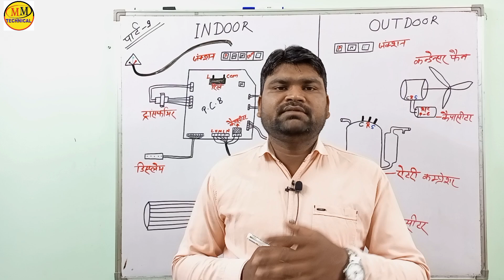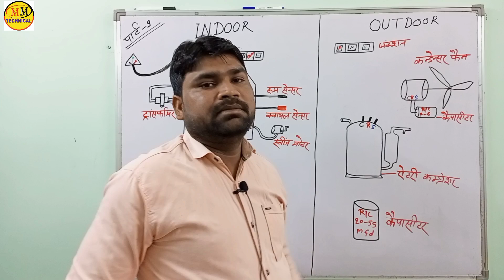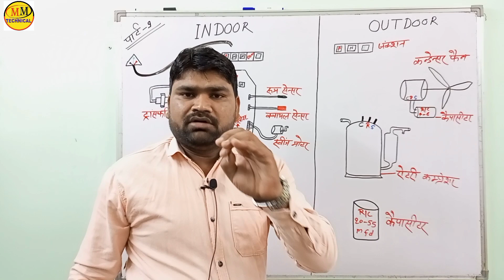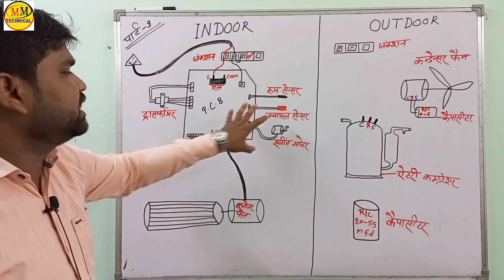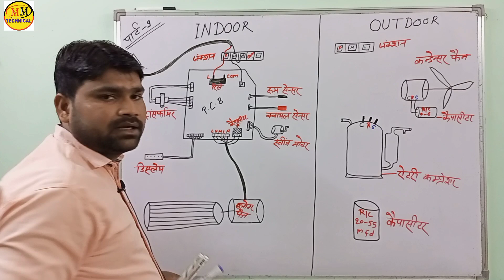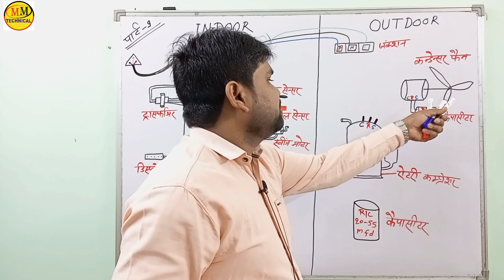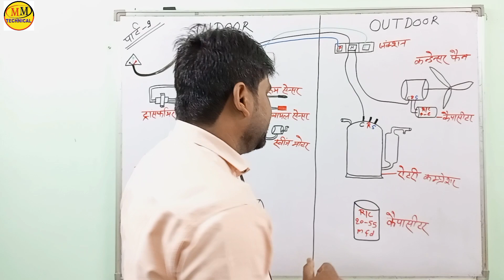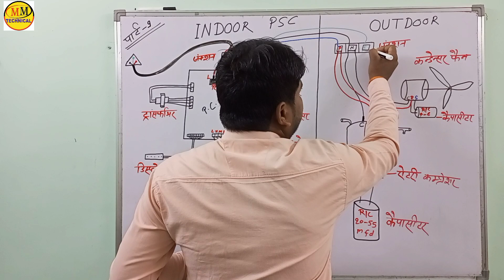Split AC की संपूर्ण वायरिंग||split ac all parts wiring diagram||split AC ki PSC wiring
about channel

Welcome To MM Technical
Es chainal me aapako
AC repairing
Freeze repairing
Refrigerator repairing
Moter bainding
house wiring
Geejar
Water cooler
Deep freezer
Wasing machine
Etc.

रिपेयरिंग से संबंधित और भी वीडियो देखने के लिए नीचे दिए गए लिंक पर क्लिक करें

•double Dor fridge mein gas kaise charge Karen I fridge ke andar gas kaise charge Karen

•फ्रीज में गैस चार्ज करने का कितना पैसा लगता है। refrigerator mein gas charging ka kitna Paisa lena c

split AC wiring diagram
split AC all' parts wiring diagram
split AC ki wiring
split AC ke indoor ki wiring
split AC ke outdoor ki wiring
split AC me gas kaise dala jata hai
split AC Gas charge
split AC likeg check
split AC ka likeg kaise check kare
how to check split AC likej
R410 Gas store kaise kare
R32gas kaise store kare
r410gas pump down kaise kare
split AC me gas kaise Store kare
split AC me gas kaise lock kare
How to store split AC gas
split AC me gas kaise khole
split AC kaise lagaye
split AC gas charging
R410a Gas charging
split AC indoor information
split AC ke indoor me kaun-kaun se part lage hote hain
split AC
split AC information in Hindi
split AC information MM Technical
split AC MM Technical
split AC kaise sahi kare
split AC kaise kam karti hai
MM Technical
split AC all problem solve
split AC ke Nas Nas ki jankari
split AC Bolivar fan problem solve
split AC service